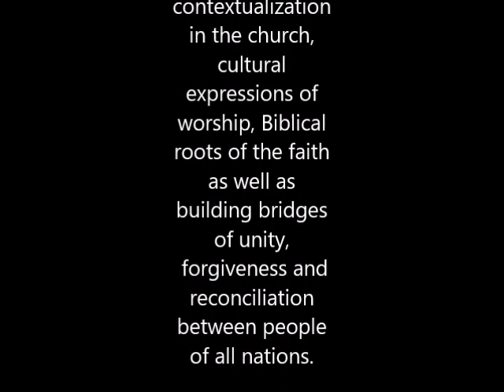Tree Of Life Original Way From God Thru Son, Turtle Island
The RiverWind's teachings specialize in biblical history, the Feasts of the Lord, Native American contextualization in the church, cultural expressions of worship, Biblical roots of the faith as well as building bridges of unity,
 forgiveness and reconciliation between people of all nations.

They have spoken and sung at events such as the 2013 Presidential Inaugural Prayer Breakfast, The State of Tennessee Trail of Tears Resolution and countless other ministry conferences, entrepreneurial, military,and First Nations events.